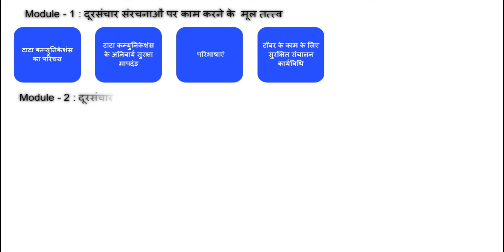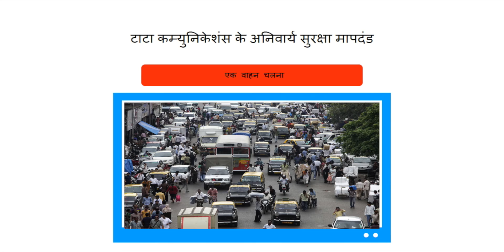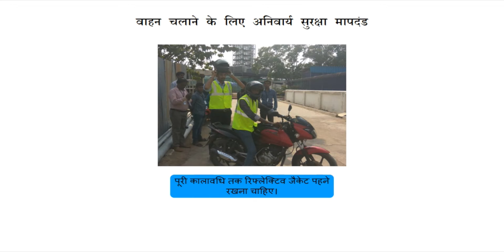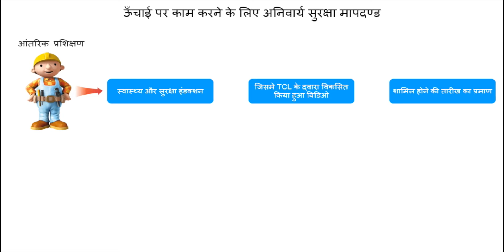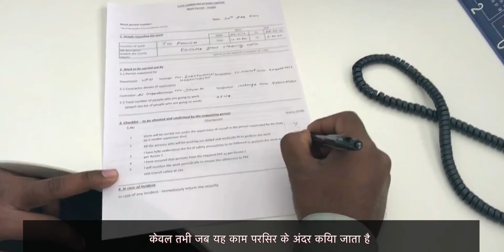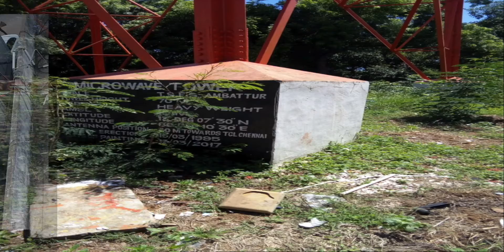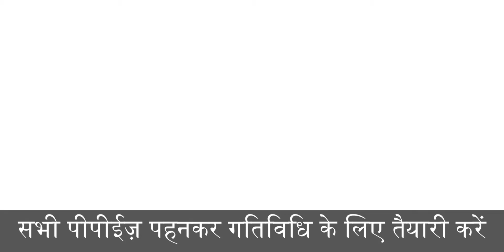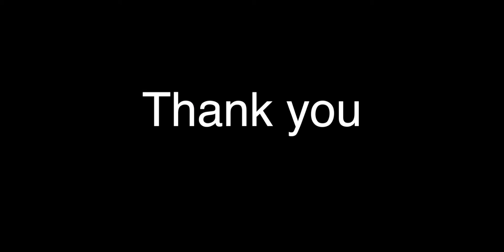what is work at height/Height pe wok kaise kare